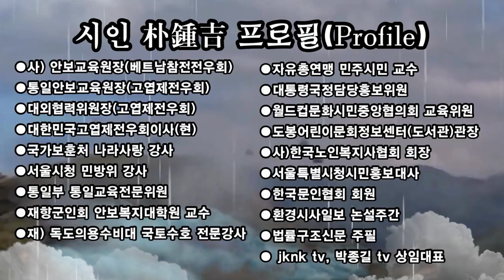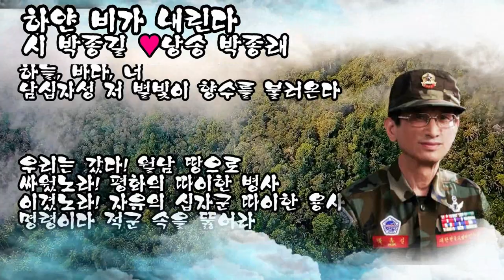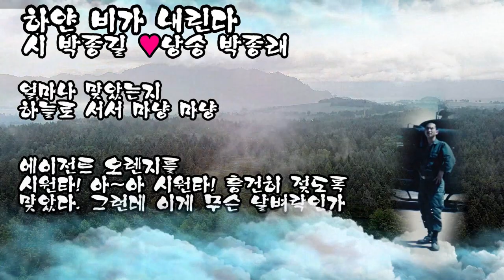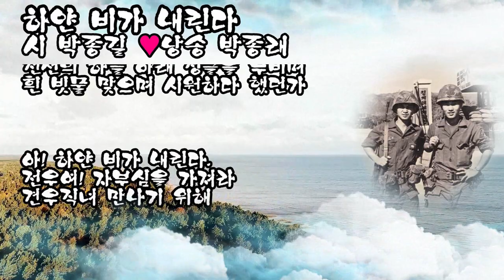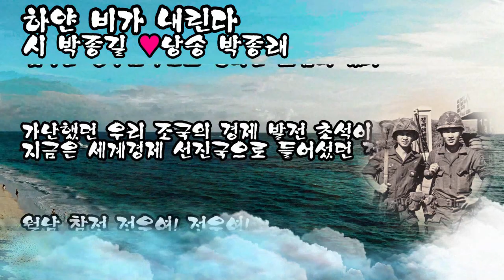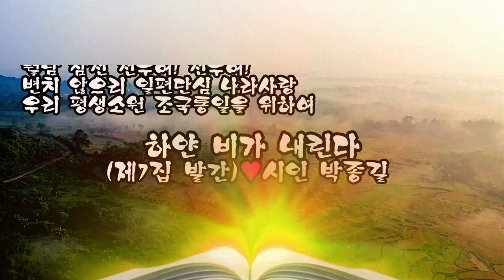6월 호국보훈의 달 특집/하얀비가 내린다/영상김감독